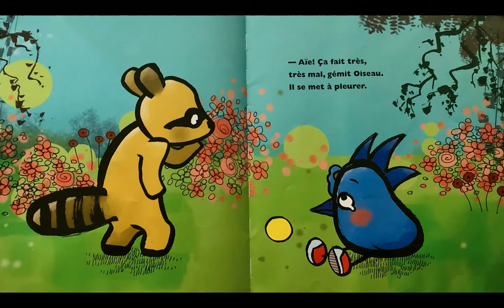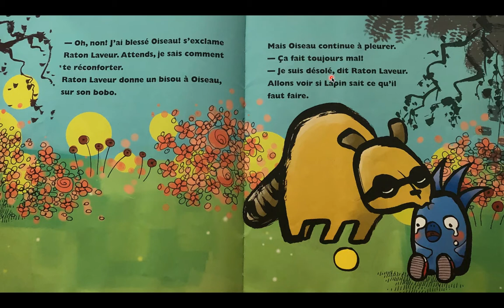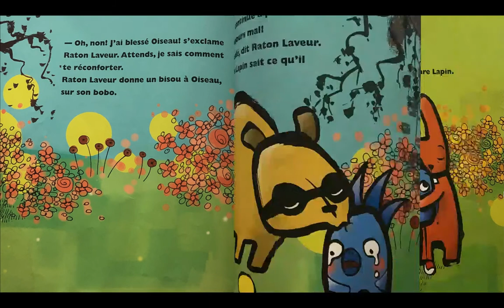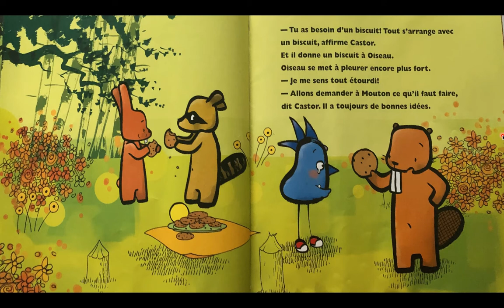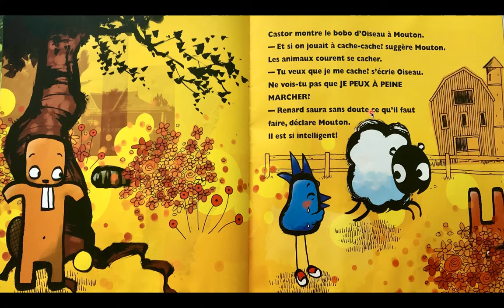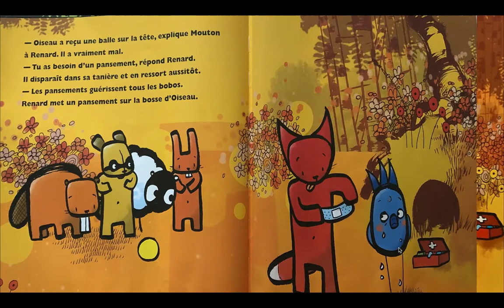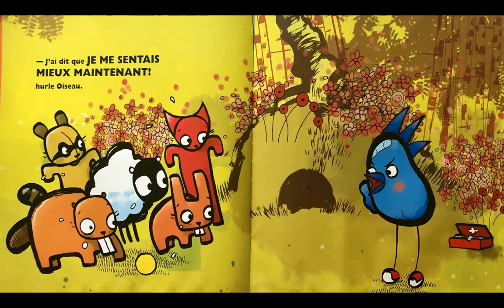Gros bobo par Jeremy Tankard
Gros bobo highlights the kindness in friendship. After the Bird gets hit in the head with a ball, each of his friends tries to help him feel better. Listen and find out which solution worked best!

I am a French Kindergarten Teacher so I tried to make the French text as meaningful as possible for my FSL students, by using sound effects, and different voices!

If you enjoyed this, please visit and follow my Kindness Classroom Facebook Page! With kindness and gratitude 🙏💖